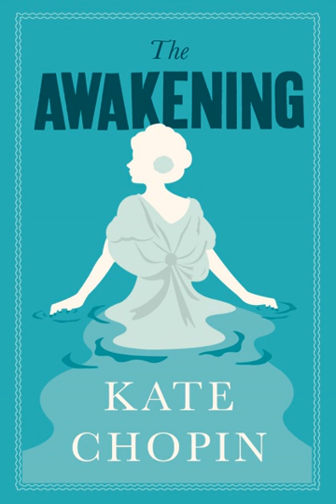The Awakening XV